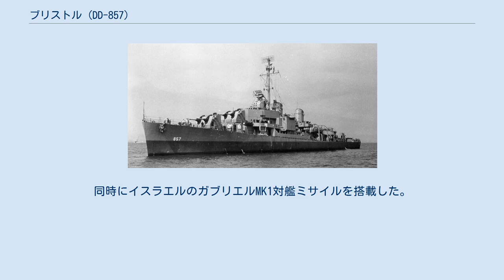ブリストル (DD-857)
アレン・M・サムナー級駆逐艦
ブリストル (USS Bristol, DD-857) は、アメリカ海軍の駆逐艦。
アレン・M・サムナー級駆逐艦の1隻。
艦名は1901年から1903年まで北大西洋艦隊最高司令官を務めたマーク・ランバート・ブリストル少将に因む。
 ブリストルは1944年5月5日にカリフォルニア州サンペドロのベスレヘム造船所で起工する。
1944年10月29日にアウグスト・フレデリック・エバリー夫人によって命名、進水し、1945年3月17日にK・P・レッツ中佐の指揮下就役する。
 就役後1945年6月13日にサンディエゴを出航、真珠湾に6月19日到着し、7月29日にグアムに到着、第30.8任務群に合流する。
同艦隊は第38任務部隊に対する補給後方支援を行うグループであった。
8月5日にブリストルはアシュタビュラ (USS Ashtabula, AO-51) と衝突する。
ブリストルは艦首部分を損傷し、修理のためグアムに帰還、修理は9月1日に完了した。
その後日本の占領支援任務に向けて出航する。
ブリストルの任務は1946年2月21日に終了し、3月15日にサンペドロに帰還した。
 1946年4月、ブリストルは東海岸へ向かい大西洋艦隊に合流した。
東海岸沿いに活動を行い、1947年2月にイギリスに向けて出航、ヨーロッパ水域での巡航を8月まで行う。
1947年8月から1948年9月までブリストルは大西洋での作戦活動に従事し、その後1949年1月まで二度目のヨーロッパ巡航を行う。
 ブリストルは帰国すると予備役訓練艦に指定され、続く18ヶ月間にわたってルイジアナ州ニューオーリンズで活動する。
1950年の夏から秋にかけてブリストルはグアンタナモ湾で訓練を行い、その合間にカリブ海のいくつかの港を訪問した。
 1950年10月21日にブリストルは母港をニューポートに変更し、グアンタナモ湾で回復訓練を行った後母港のニューポートに到着した。
1951年3月5日に地中海へ向かい、第6艦隊との任務に就いた後、夏にニューポートに帰還した。
10月2日に世界一周の巡航を始め、その後朝鮮半島で1951年10月31日から1952年2月27日まで活動した。
その後スエズ運河と地中海を経由して、1952年4月21日にニューポートに帰還した。
 その後ブリストルは大西洋艦隊に所属し東海岸およびカリブ海、また第6艦隊と共に地中海で平時の作戦活動に従事した。
 ブリストルは第二次世界大戦の戦功で1個の従軍星章を、朝鮮戦争の戦功で2個の従軍星章を受章した。
 1969年11月21日にブリストルは退役し米海軍から除籍され、同年12月9日には台湾に売却された。
 1970年2月5日フィラデルフィアより回航され、4月25日に左営港に到着、台湾海軍に編入され、「華陽」と改名された。
同時にイスラエルのガブリエルMK1対艦ミサイルを搭載した。
1994年4月に退役・除籍、スクラップにされた。